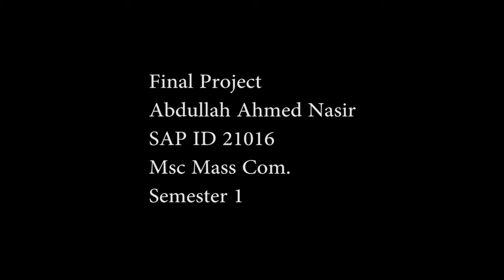Real Estate Marketing video, Ads shooting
how you can shoot a video for real estate marketing and advertisement.